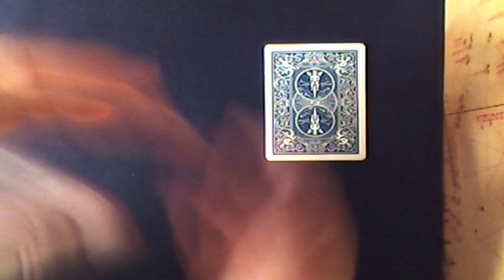Kings and holes